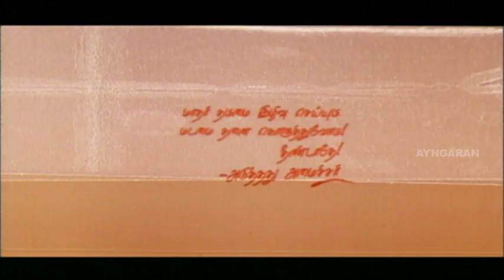சிந்துவ கோர்ட்ல நிறுத்திட்டாங்க | Super Scenes | Alaiyadikkuthu Tamil Movie | Naveen | Sindhu Tolani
Alaiyadikkuthu Tamil Movie Scenes :

Watch super scenes from the movie ALAIYADIKKUTHU starring Naveen Dhanush, Sindhu Tolani, Neha Tolani, Praba Reddy.

Brinda (Sindhu Tolani) is an employee of a medical company. She is not ready to be treated as a doormat, and she is against the exploitation of women and atrocities caused by men. She tracks men who have committed rapes and kills them using potassium cyanide. A businessman (Yugendran), Police Commissioner (Sekhar), and Chief Minister (Vijayan) have fallen victim to her. She has taken these actions after her life was made miserable and her husband was killed by her lecherous boss (Kazan Khan) who also enjoyed raping her after the killing.

Directed by Kalimuthu
Produced by N. Mohammed
N. Fazil
Starring
Naveen Dhanush
Sindu Tolani
Neha Tolani
Praba Reddy